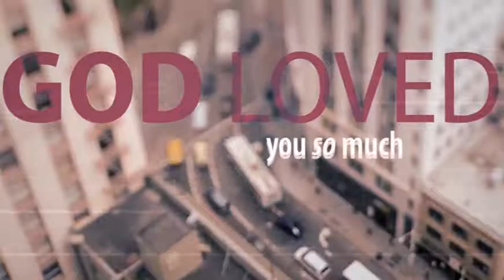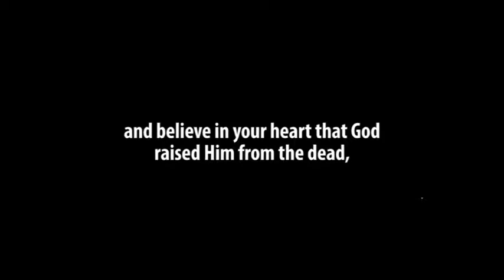Video Announcements - Sunday, July 29, 2018